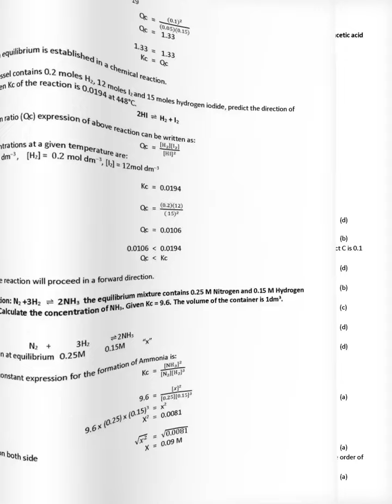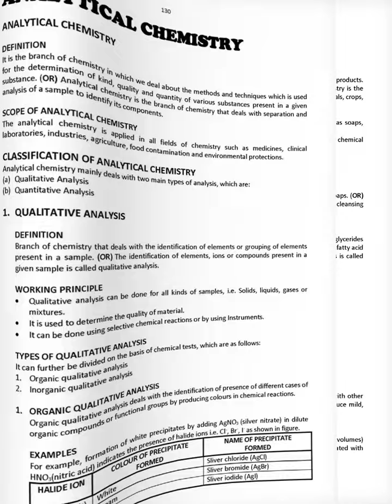X Chemistry Notes New Edition | Promotion